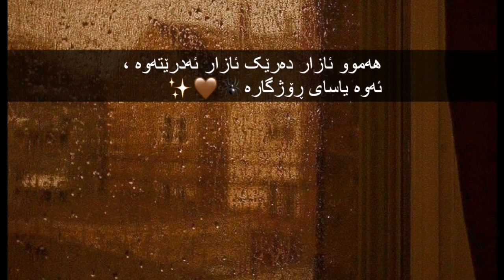texti rash xoshtrin gorani farsi ashqana 🌚🦋 jwantrin video bo store belogo